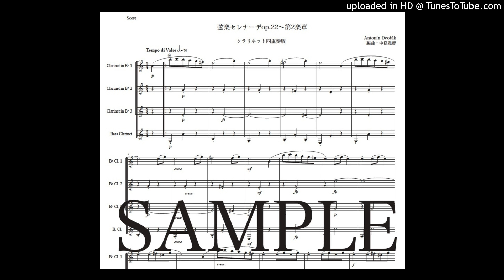ドヴォルザーク「弦楽セレナーデ〜第2楽章」クラリネット四重奏版（編曲：中島雅彦）